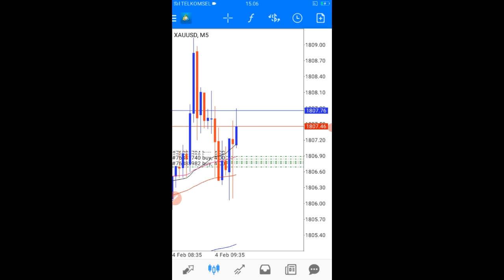gold signal for everyone free, join us!